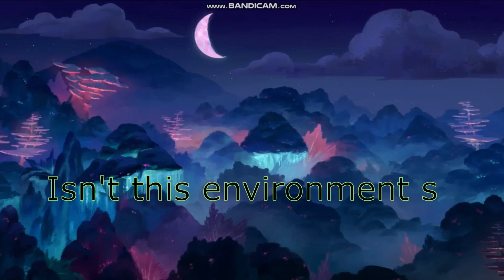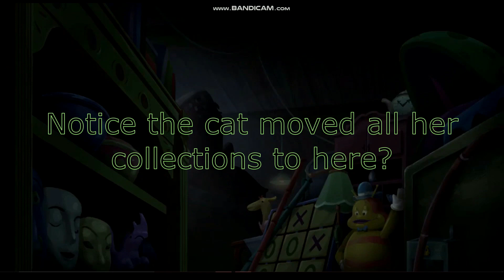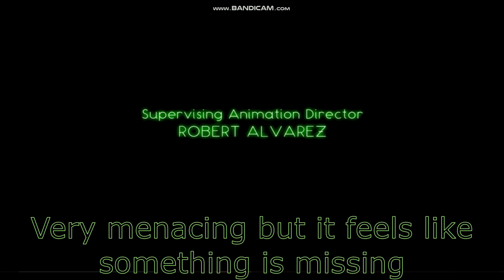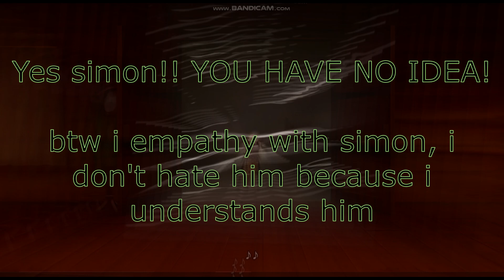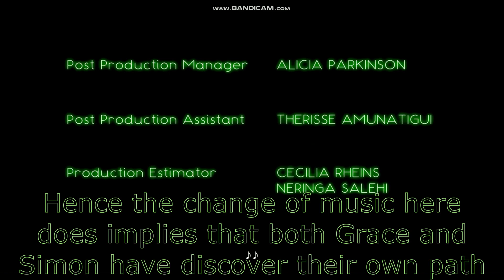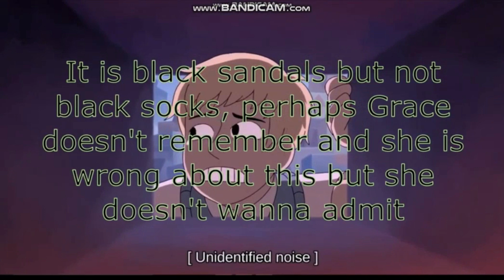17 Things That Will Makes You Even More Appreciate Infinity Train Book 3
Infinity Train is an American animated television series created by Owen Dennis.

The series is set on a gigantic, mysterious and seemingly endless train traveling through a barren landscape, whose cars contain a variety of bizarre, fantastical and impossible environments. Passengers on the train complete challenges as they proceed from car to car which help them resolve their psychological trauma and emotional issues. Every season of Infinity Train (referred to as a "Book", each with its own separate subtitle) follows its own storyline and set of characters, although they are all set in the same universe and some characters appear across different seasons.

All four seasons of Infinity Train have received critical acclaim for their complex themes and characters, writing, uniqueness, visual animation style, and voice acting. In August 2020, Dennis stated that, although he wanted to continue the series for a total of eight seasons, most of the crew had been laid off and the series was at risk of not being renewed for a fifth season; Dennis suggested that HBO Max might be concerned that the series' stories and themes were too dark and unappealing to children. Promotional material for the fourth season refer to it as the final season of Infinity Train.